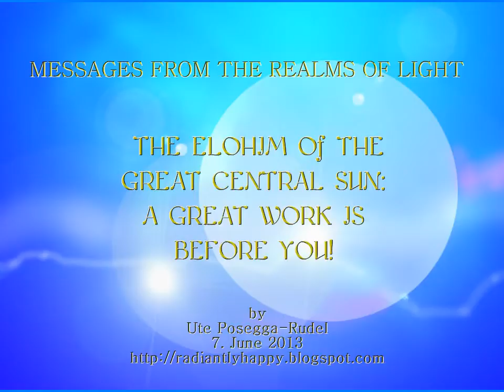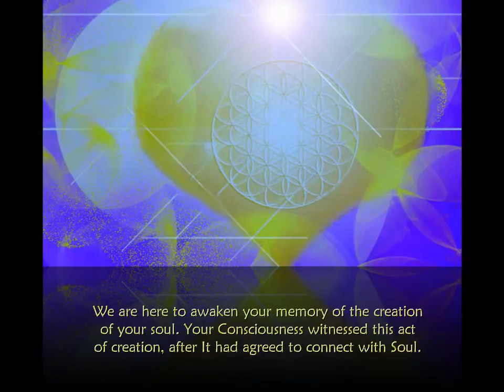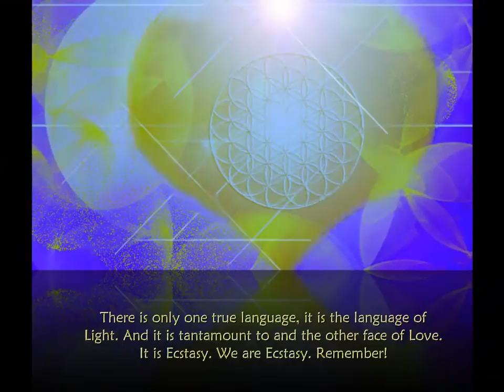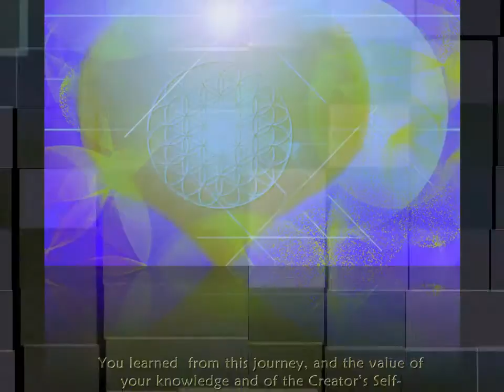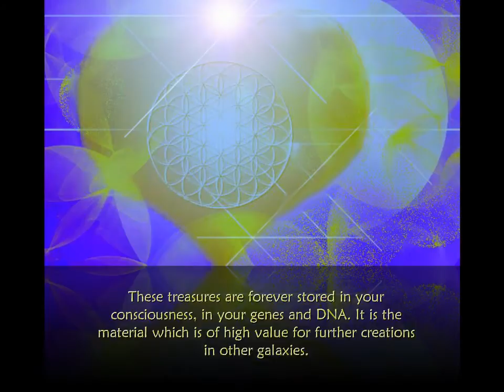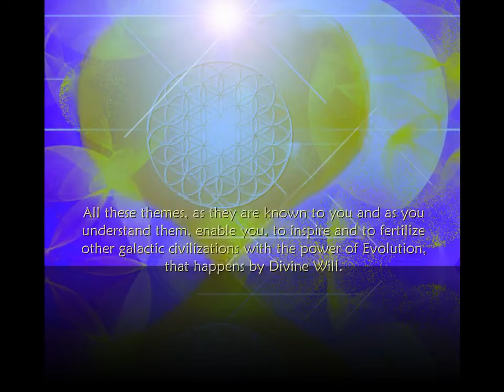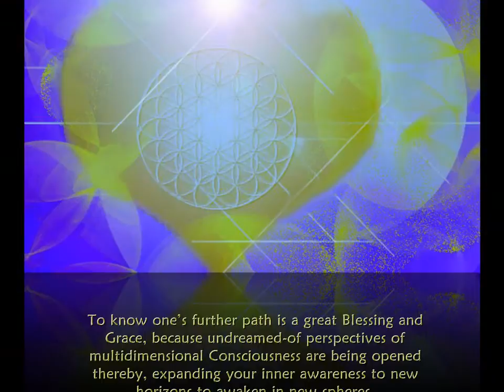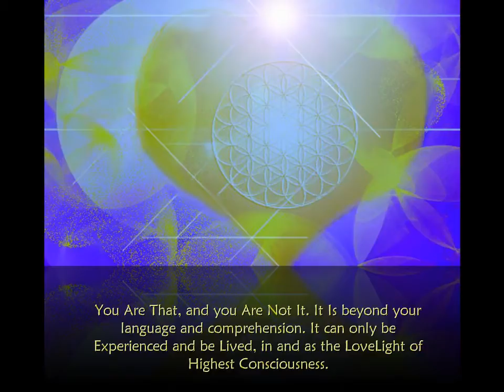THE ELOHIM Of THE GREAT CENTRAL SUN: A GREAT WORK IS BEFORE YOU!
PLEASE WATCH IN HD and USE HEADPHONES!

Our Radiance ignites in the depth of your unconscious the spark of the Radiant Light, as which you once emerged and began your journey through the Cosmos.
You learned  from this journey, and the value of your knowledge and of the Creator's Self-Recognition in His Creation is bearing great treasures. These treasures are forever stored in your consciousness, in your genes and DNA. It is the material which is of high value for further creations in other galaxies.

To read the whole message please click on the link above!